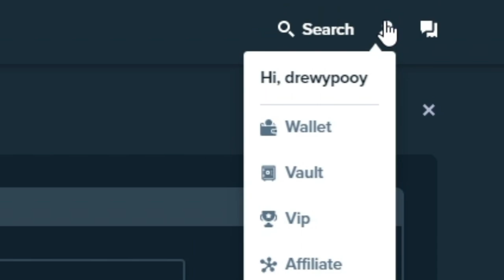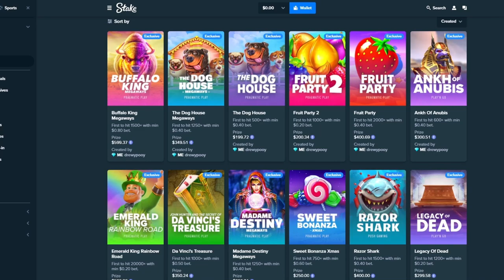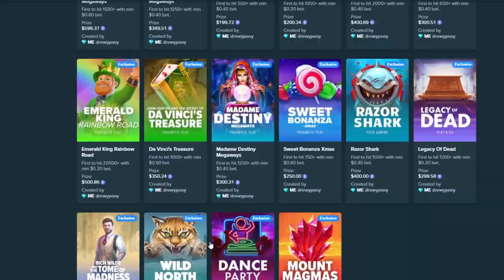I saw $600,000 flash before my eyes...